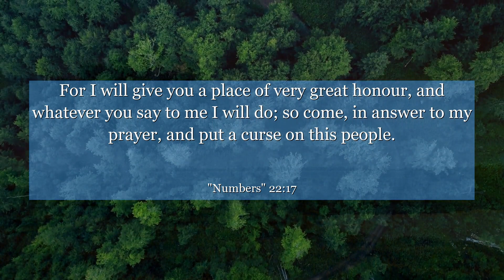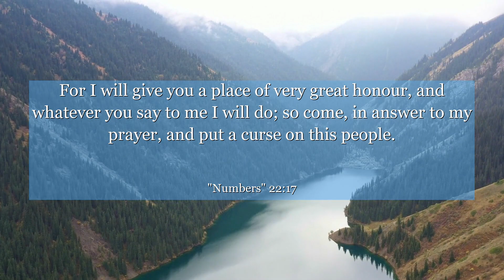Numbers 22:17 For I will give you a place of very great honour, and whatever you say to me I will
In Numbers 22:17, we find a powerful message of seeking guidance and wisdom in challenging situations. This verse highlights the story of Balaam, a prophet who faced a moral dilemma. It teaches us the importance of pausing, reflecting, and seeking divine counsel before making decisions. Let this verse inspire you to trust in higher guidance and make choices that align with your values and purpose.